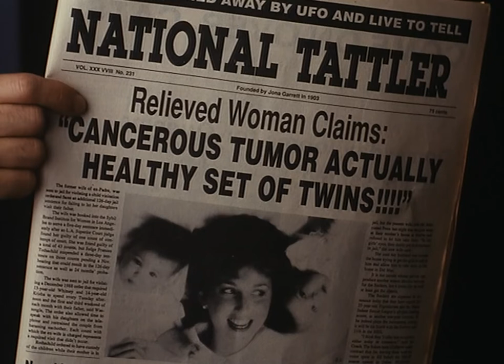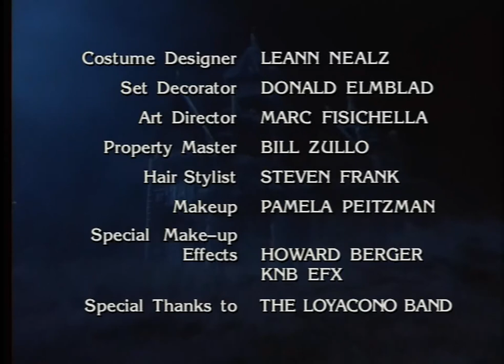Judy, You're Not Yourself Today - Tales From The Crypt TV Series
An elderly witch (Frances Bay) posing as a cosmetic salesperson visits the home of young, vain, and eccentric Donald and Judy (Brian Kerwin and Carol Kane). The witch convinces Judy to try on a magic necklace that allows the two of them to swap bodies in a plot to gain Judy's youth and beauty, leaving Donald to try and figure out which woman is actually his wife.